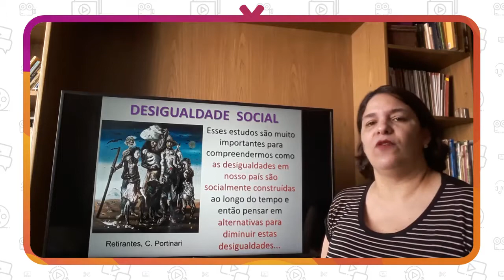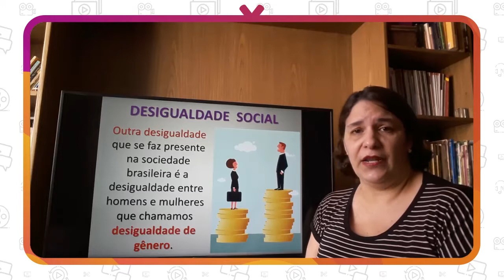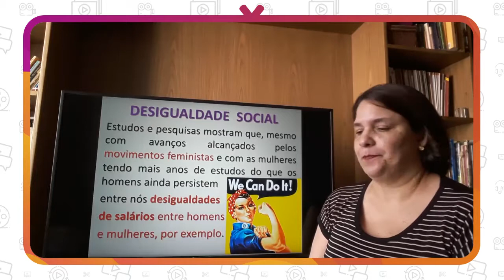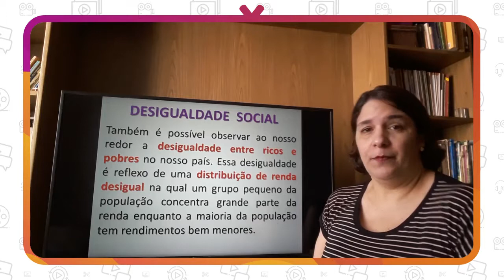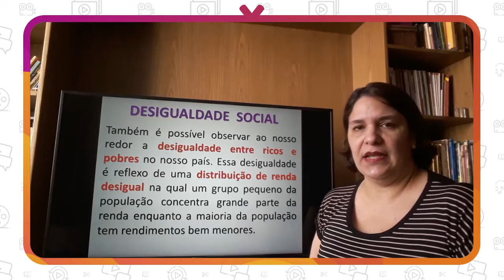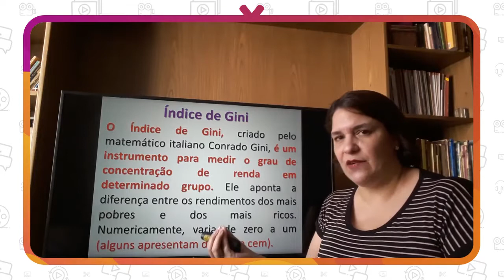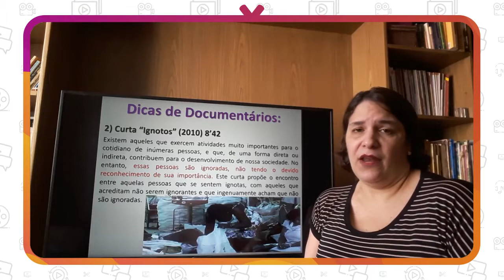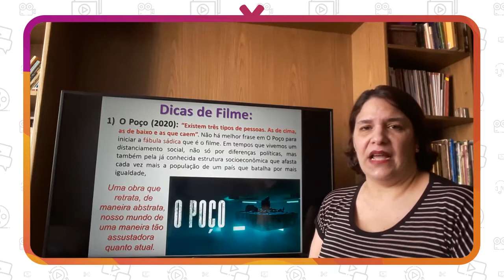Sociologia - Aula 12 - 2ª série - Ensino Médio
Estratificação Social: Desigualdades Sociais
Prof. Paula Antunes